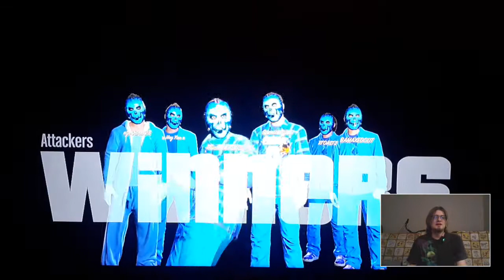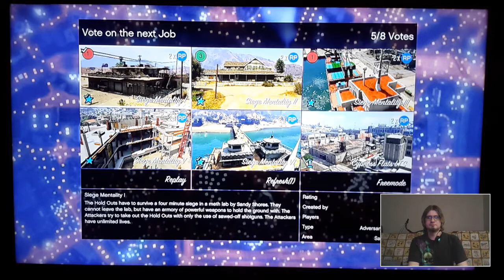PRIVATE TATTOOS - GTA V #25